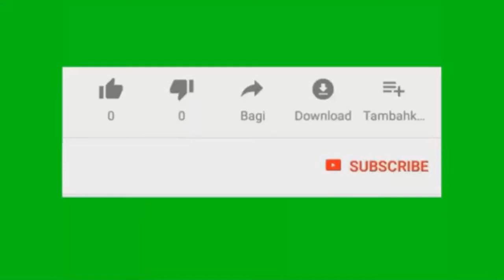How to cooking Long Bean Sour Soup with River Fish | សម្លម្ជូរសណ្ដែកគូត្រីរ៉ស់ || Samey Try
++Contacting Work:
So My Sharing Videos are:​​ Cooking Videos, Khmer Music Videos,​ Prank and Reaction Videos.

So All this videos i wanna to share to people feel amazing with team are Music, Cooking Videos or Style Dancing Concert in Cambodia that Difference another country, Funny Reaction Video , Especially i want to earn the money with You Tube, So You Tube please Approve my Channel to earn the money From You Tube also.